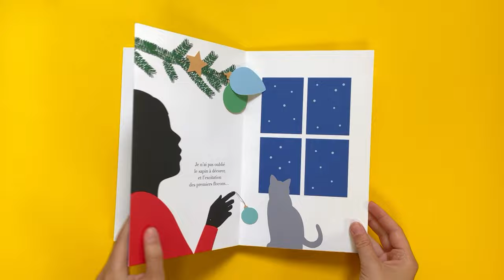BULLES DE SAVON - Emma Giuliani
Emma Giuliani nous entraîne dans la poésie des souvenirs d’enfance, depuis les mercredis après-midi à la musique de la pluie, en passant par les cahiers et les billes gagnées.

Chaque page est enrichie de formes à toucher, à soulever, à bouger pour découvrir des surprises cachées. L’ensemble est porté par un graphisme tout en simplicité et en douceur.